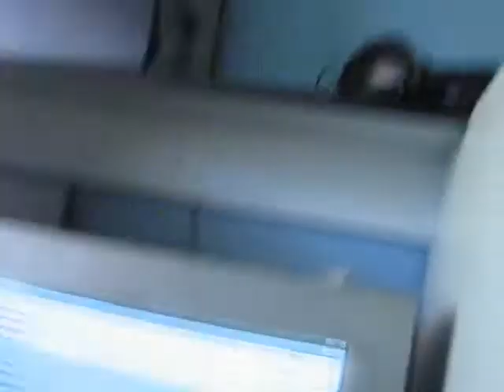Jorge Taime na lan de Jeanpierre